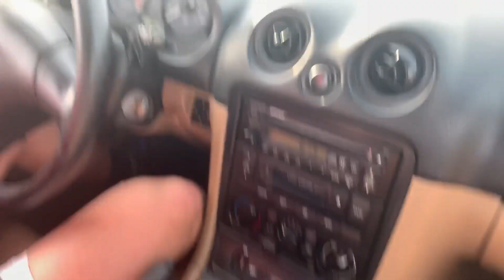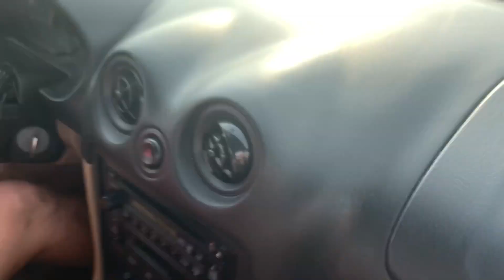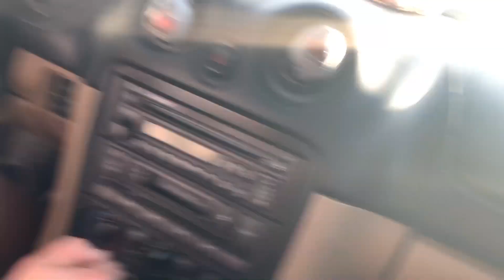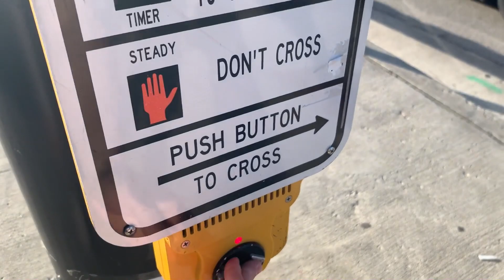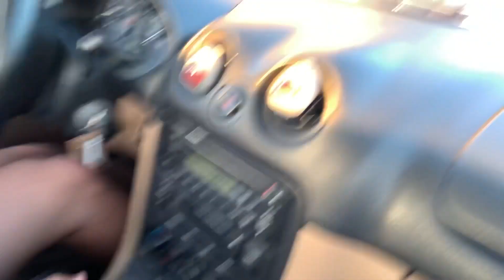He FINALLY Got His Dream Car At 17!! (Emotional) & Doing Some AKWARD Pick Up Lines…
Please show some love to this video.